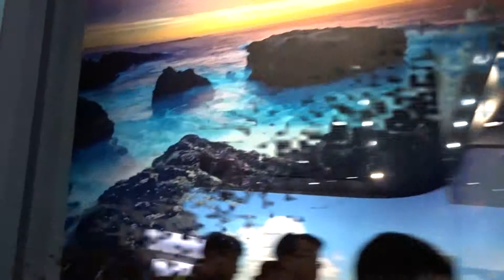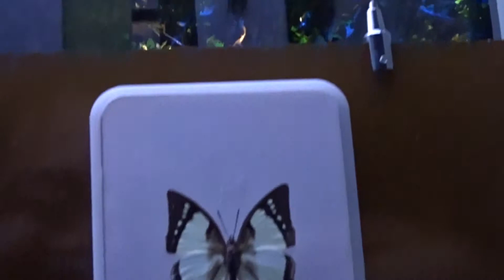De excursión! - Parte 1: Museo de Historia Natural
Paseo con compañeros extranjeros!
ZSTU 2019 International Students Spring Chinese Culture Trip
Primera parada: Zhejiang Museum of Natural History (Anji Pavilion) - 浙江省自然博物院（安吉馆）